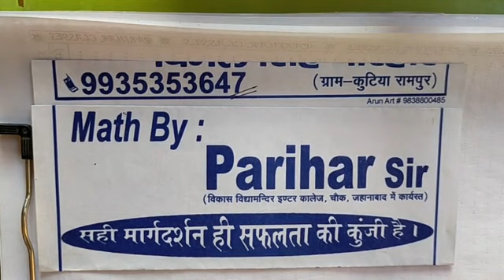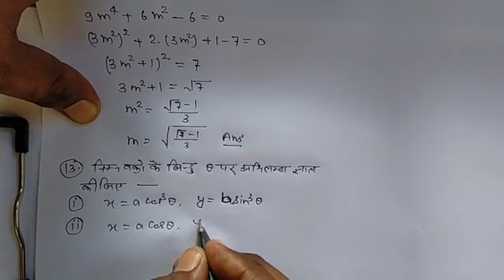Tangents and Normals Exercise 6D Part-3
Mathematics classes Run By : Vimal Parihar